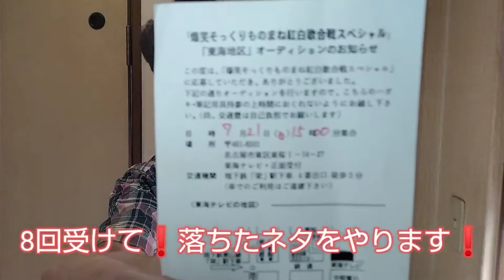私はフジテレビそっくりモノマネオーディションに落ちたネタをやります‼️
私はこう見えても❗️８年前、フジテレビそっくりモノマネオーディションの名古屋東海テレビに行き、８回落ちました、その厳しい審査の模様のモノマネのネタをやりま した❗️